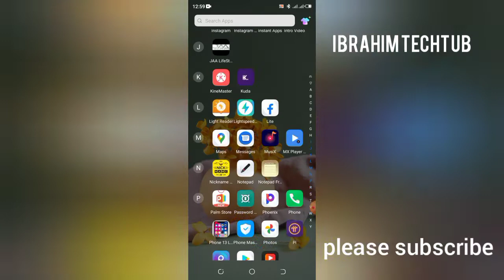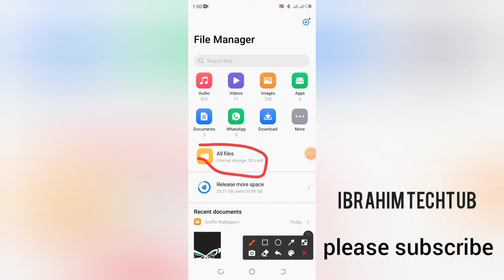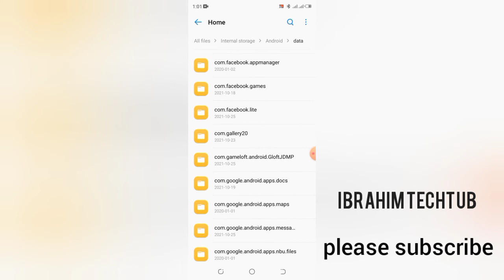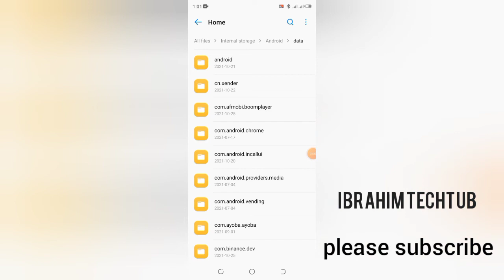indai kana guge wannan zaka ba wayarka matsala